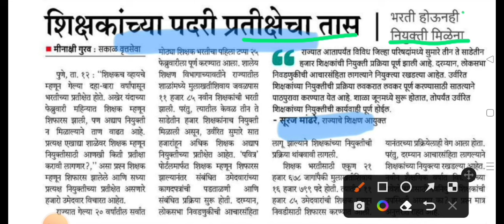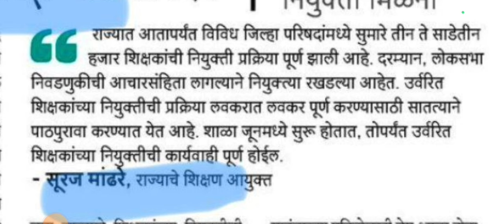shikshak bharti latest news/shikshak bharti latest news maharashtra/teacher bharti 2024